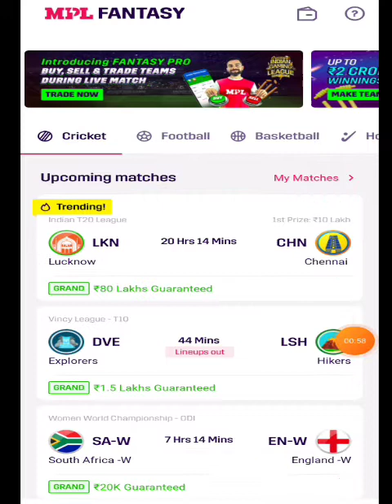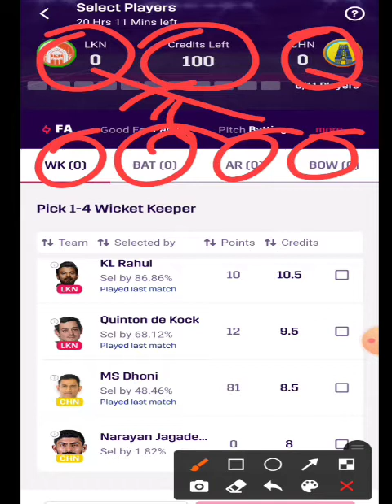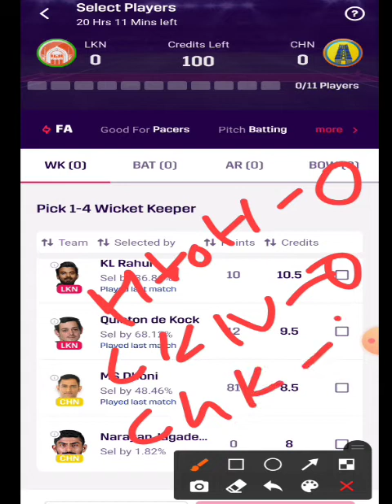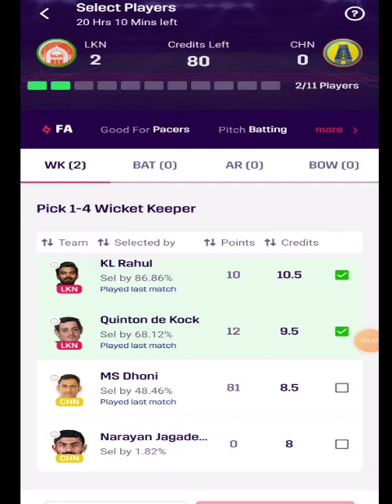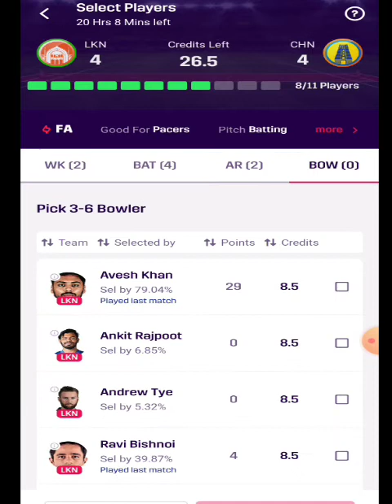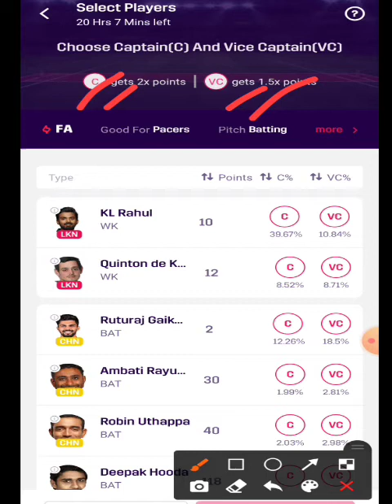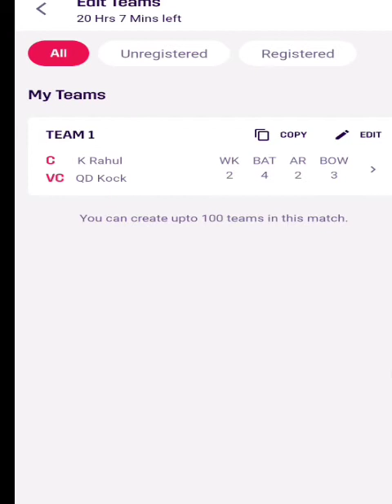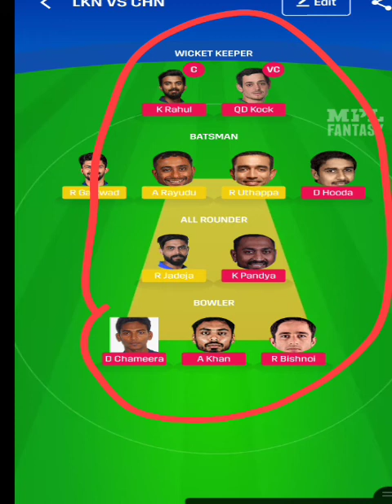LKN vs CsK | MPL Fantasy